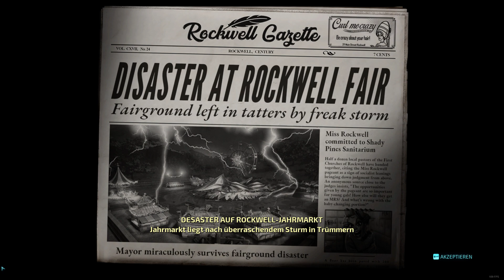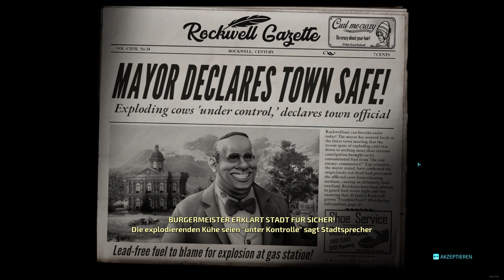Destroy All Humans! #02 - Kein Mikro sorry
Destroy All Humans! German/Deutsch LP by RandomMello